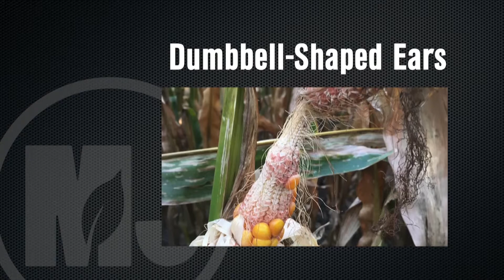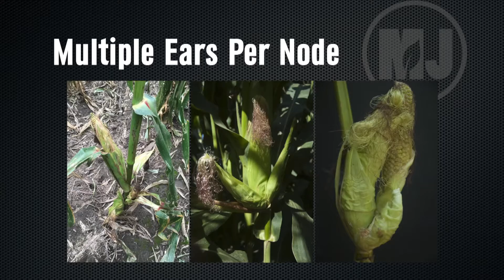Ear Formation Issues - Justin McMechan - December 30, 2016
Justin McMechan, Nebraska Extension cropping systems specialist, describes ear formation issues corn growers reported during the 2016 season.